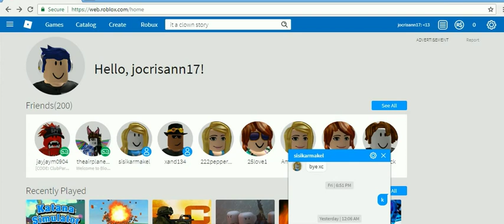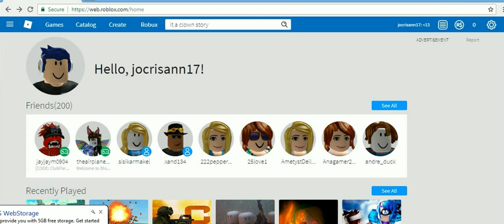ROBLOX at halloween -13